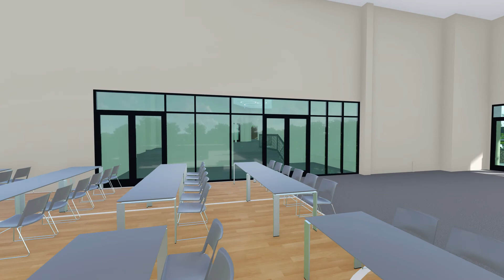Fly Through Animation for the Proposed Design for Masjid Khadeejah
Fly Through Animation for the Proposed Design for Masjid Khadeejah in Centennial, Colorado. The final design may have slight changes.